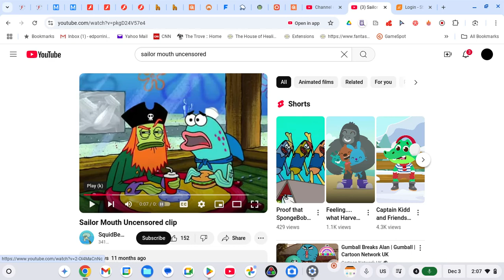Screen recording 2024 12 03 2 07 48 PM